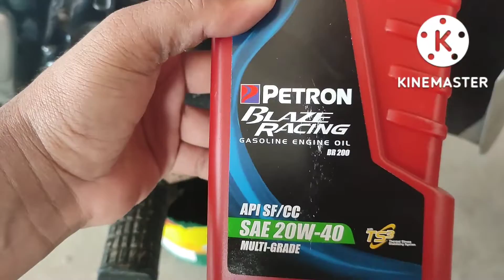Suzuki smash 115 change oil